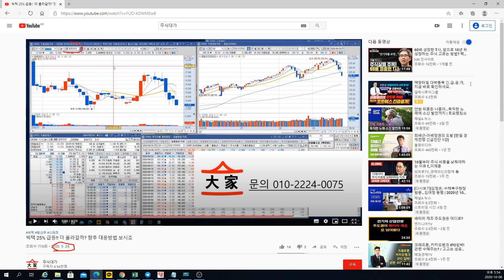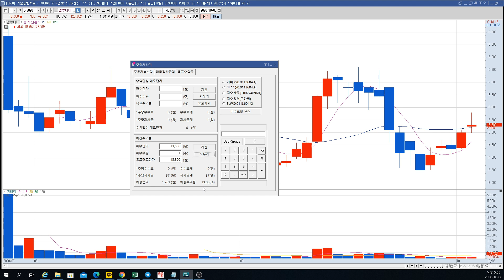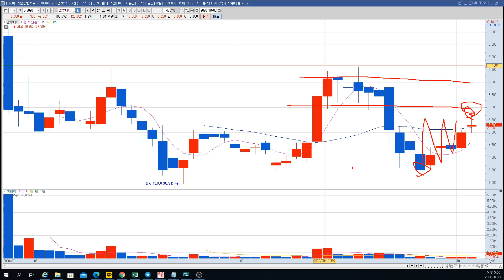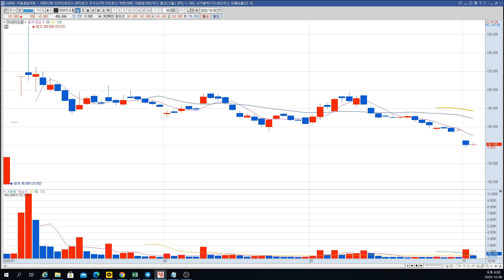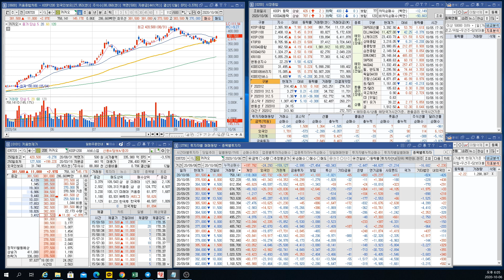카카오 !!연말까지 대응전략 !!